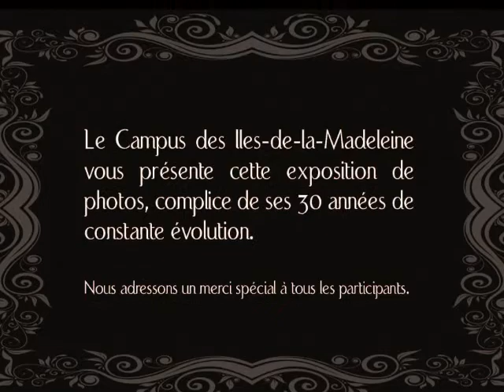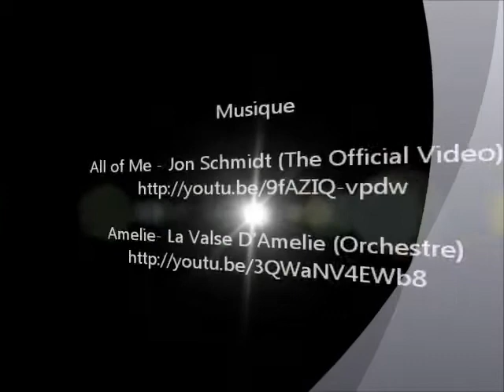Le Campus des Îles-de-la-Madeleine, pour moi, c'est :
Dans le cadre des activités de  son 30e anniversaire, le Campus des Îles-de-la-Madeleine a dévoilé le 27 février dernier son exposition de photos sous le thème, «  Le Campus des Îles-de-la-Madeleine pour moi, c'est »  . Sur près de 70 photos soumises à ce concours de photos lancé à l'automne dernier,  54 ont été sélectionnées par un jury pour être exposées dans l'entrée du Cégep.